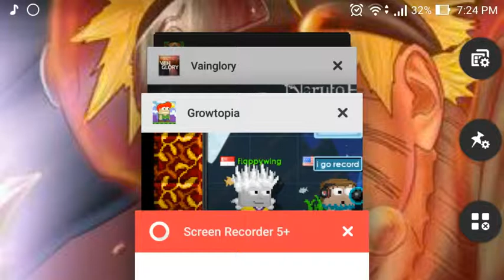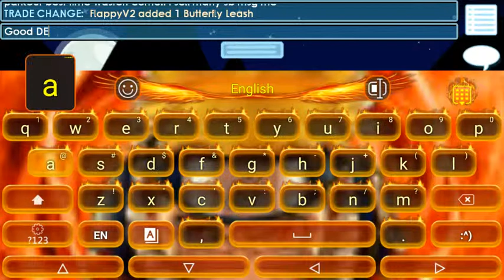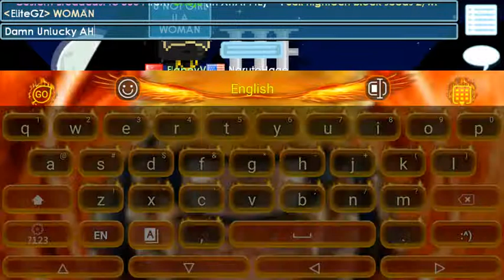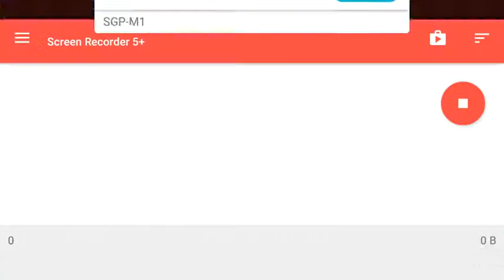Buying Butterfly From Flappyv2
As I was recording I press my items I just want u guys to remember my items in case got scam by someone who know my account